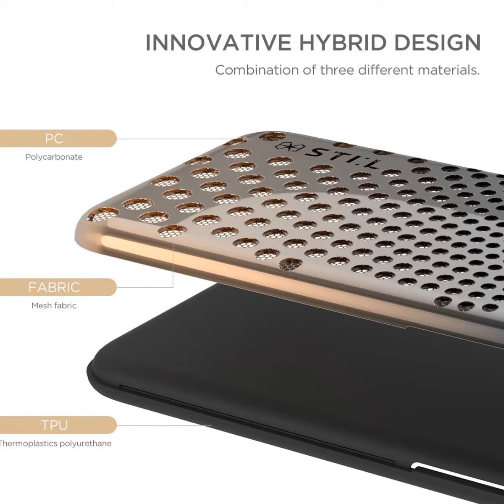قناة للربحiPhone 6s Case / iPhone 6 Case,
لقد أنشأت هذا الفيديو باستخدام منشئ عروض شرائح YouTube 6s Case / iPhone 6 Case, Fashion Case STIL [Cyclone] [Pavis Series] (4.7 Inch) Slim Case B/Gold / Dual-Layer / Hard Case / [2015 F/W Collection]
by STI:L
4.3 out of 5 stars   16 customer reviews
Price: $44.00
Want it Friday, April 22? Order within 14 hrs 58 mins and choose One-Day Shipping at checkout. Details
Innovative Dual Layer: providing the ultimate triple defense
Innovative Hybrid Design: combination of three different materials
Flexible TPU inner core in star-shaped patterns for scratch resistance
Hard polycarbonate back cover protecting against drops
Stitch-patterned bezel around the front edge for screen protection
اي فون 6S حالة / اي فون 6 حالة ، حالة أزياء STIL [ الإعصار ] [ Pavis سلسلة ] ( 4.7 بوصة ) حالة سليم B / الذهب / طبقة مزدوجة / يستعصي حالة / [2015 F / W جمع]
بواسطة STI : L
4.3 من 5 نجوم 16 عدد العملاء
السعر : 44،00 $
بيع : 26.40 $ & الحرة الشحن على أوامر أكثر من 49 $ . تفاصيل
يمكنك حفظ : 17،60 $ ( 40 ٪ )
غادر 16 فقط في الأوراق المالية .
تريد أن الجمعة أبريل 22 ؟ طلب خلال 14 ساعة 58 دقيقة واختر ل يوم واحد شحن على الخروج. تفاصيل
المباعة من قبل STIL MIND و الصادق من قبل الأمازون .
المبتكرة طبقة مزدوجة : توفير الدفاع الثلاثي النهائي
مبتكر التصميم الهجين : مزيج من ثلاث مواد مختلفة
مرونة TPU النواة الداخلية في على شكل نجمة أنماط مقاومة الصفر
الغلاف الخلفي البولي حماية ضد قطرات
غرزة نقوش مدي حول الحافة الأمامية ل حماية الشاشة